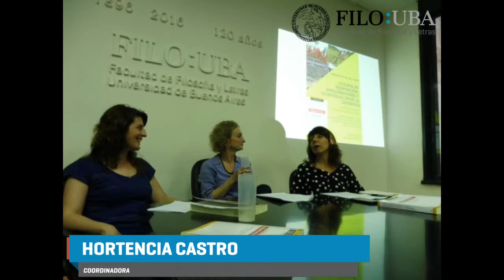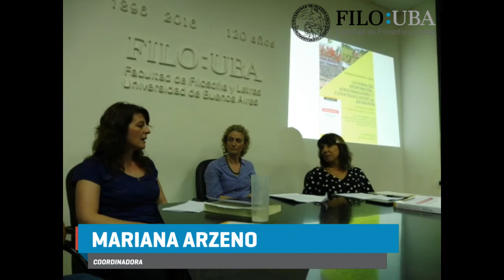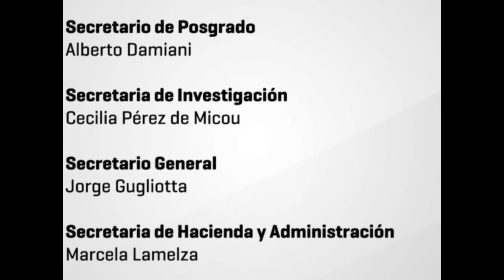Presentación del libro "Lo rural en redefinición. Aproximaciones y estrategias desde la Geografía"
06 PRESENTACION DEL LIBRO CIERRE
Presentación del libro "Lo rural en redefinición. Aproximaciones y estrategias desde la Geografía", coordinado por Hortensia Castro y Mariana Arzeno, el 9 de noviembre de 2018.